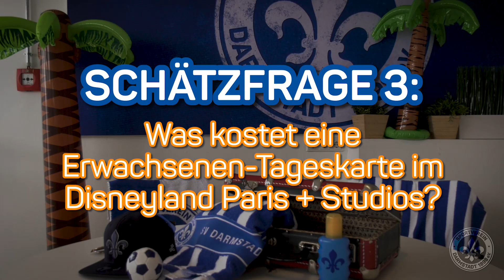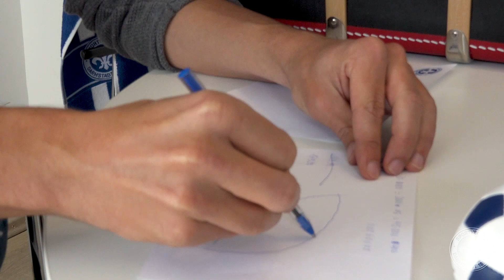Darmstadt 98 | Urlaubs-Challenge: Schätzen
Christoph Moritz und Immanuel Höhn messen sich in Schätzfragen.